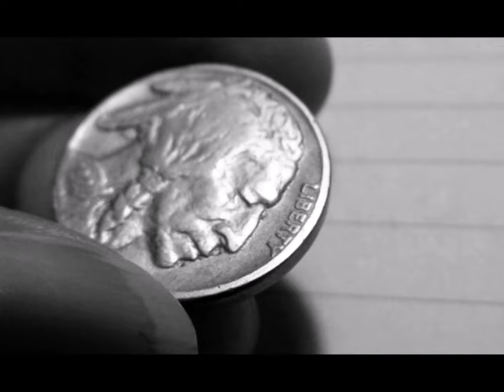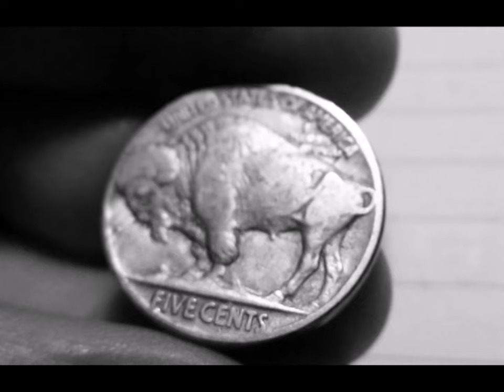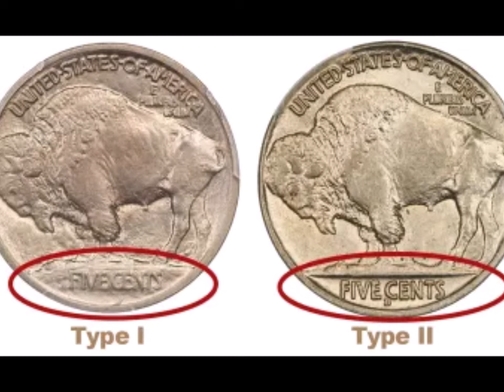Moneda de 1913 Búfalo Nickel, Tipo I y Tipo II / $79,312 50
¡Saludos! Hoy estaré hablando sobre la moneda de 1913 Búfalo Nickel y los diferentes Tipos que tiene ésta moneda.  Es sumamente importante, que tanto los Coleccionistas como los Numismáticos, aprendan los diferentes variedades, que pueden detener las monedas, ya que esta información dependen el valor que puedan tener, entre otras características que deben tener las monedas.
Créditos:
Track: CADMIUM X JAMZ X SIMONNE - Believe Me